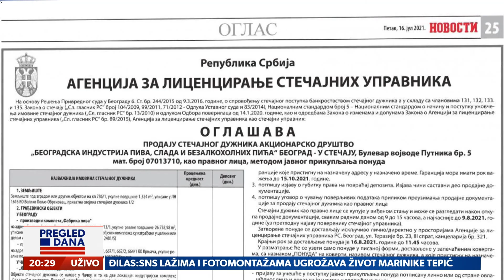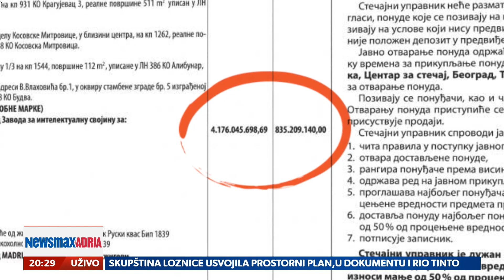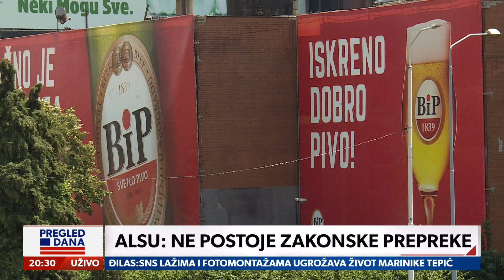Još jedna prodaja BIP-a